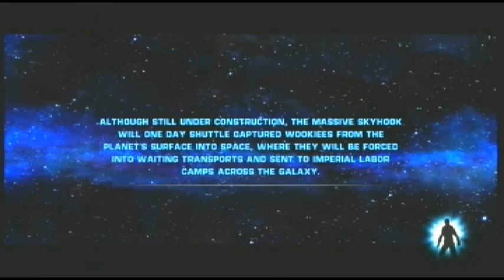Star Wars: The Force Unleashed - Raxus Prime pt 1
Star Wars: The Force Unleashed on normal difficulty.